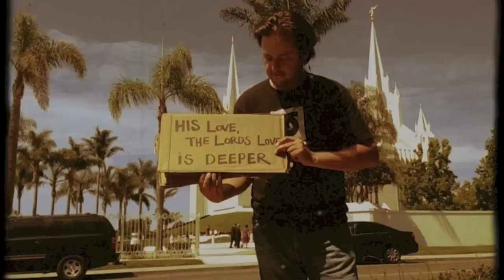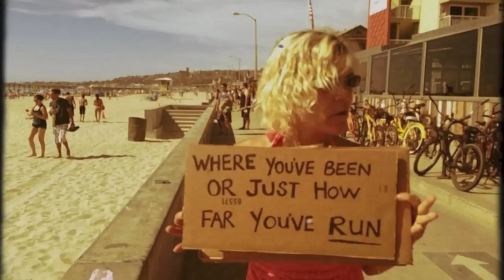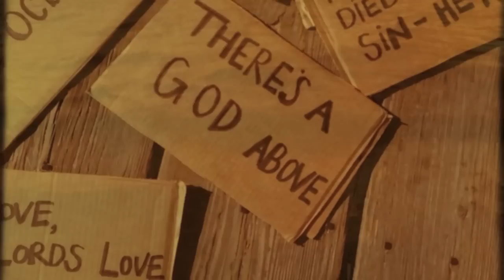Deeper - Paul Cardall (Official Music Video)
Featuring Steele Croswhite, Paul Cardall's album Songs of Praise features several popular Christian praise songs as well as various original tunes.

Paul Cardall is a Steinway & Sons sponsored pianist who recently debuted for the third consecutive time on top of the Billboard charts. His latest album “A New Creation” debuted #1 on the Billboard New Age Chart, #1 on Amazon and iTunes, and #2 on Billboard’s Classical Album Chart and comes shortly after Cardall has garnered more than 1.5 billion streams and 25 million monthly listeners.

Paul founded Stone Angel Music in 1999- an independent, award-winning record label and premiere recording studio in Salt Lake City, Utah. The label has released and charted multiple artists on Billboard, including cellist Stephen Sharp Nelson (now of The Piano Guys), #2 Billboard-charting pianist Jason Lyle Black, guitarist Ryan Tilby, composer Shane Mickelson, Ryan Stewart, and Camille Nelson. Stone Angel Music albums are distributed by Deseret Book Distributors, CDBaby, and Alliance Entertainment.

In 2011, Utah State Board of Regents awarded Paul with an honorary doctorate because of his community service. As a former executive board member of the Saving tiny Hearts Society 501(c)3, Paul actively promotes congenital heart disease medical research and keynotes medical conferences all over the world sharing his personal experience surviving congenital heart disease. Shortly after receiving a heart transplant in 2009, Paul established an endowment at Salt Lake Community College that awards annual scholarships for students affected by congenital heart disease.